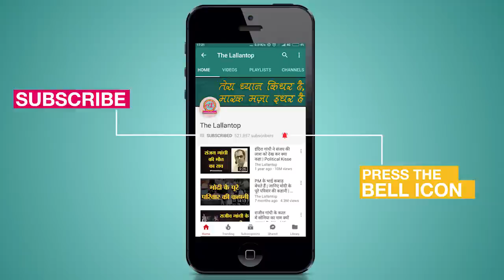Rapper Raftaar और Emiway Bantai की पुरानी कहानी नए Khatam Corona में सुनने को मिलेगी | Lockdowm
Emiway Bantai new song Khatam Korona is all about self isolation during coronavirus lockdown.